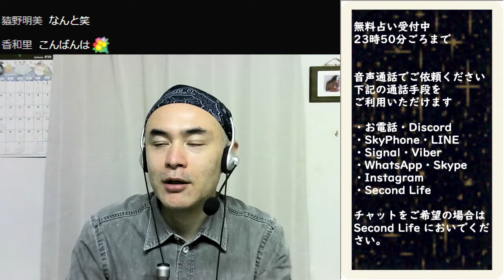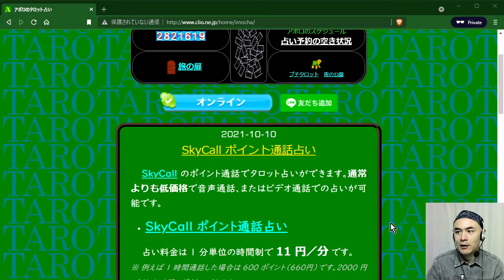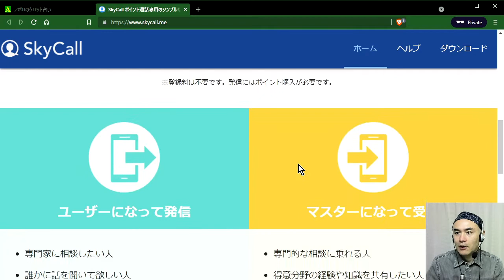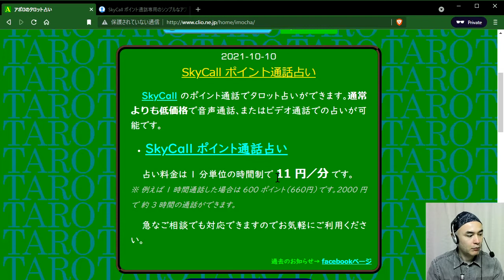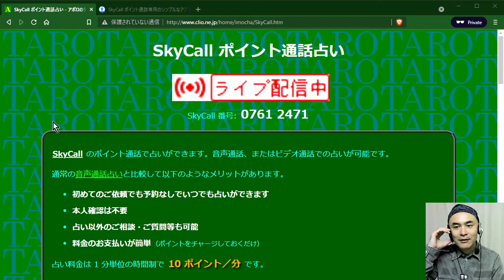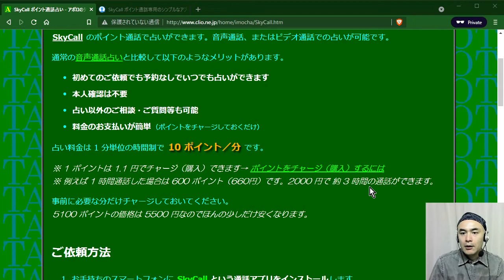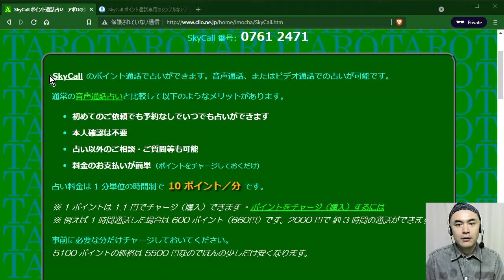今年最後の麦茶 Live 2021年10月9日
00:00 無料占い受付中
00:48 Instagram アプリの不具合
03:04 今年最後の麦茶
13:16 SkyCall ポイント通話占い の紹介
18:30 SkyCall の通話テスト
55:27 ノイズ対策にマスク
59:12 占い料金を低く設定した理由